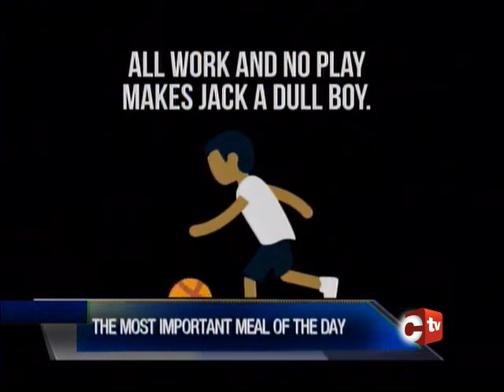Health Watch: SEA Students And Nutrition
As some 19 thousand students prepare to sit the Secondary Entrance Assessment on Thursday, Dietetic Technician attached to the Eric Williams Medical Sciences Complex, Amber Charles, sat with Reporter Janine Browne to discuss how parents can ensure their children are well nourished to deal with the stresses that come in this period.

Her main advice was that parents ensure their children maintain balance.